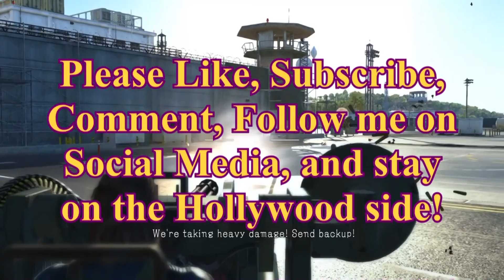Gaming with KaijuForceNeo: The Emergency Stockpile #85